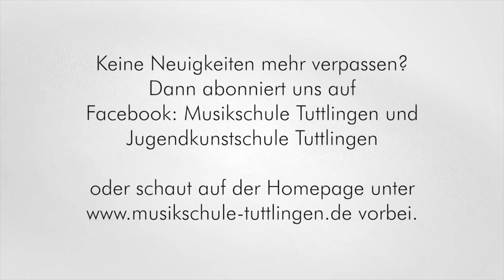"The River" von Sylvia C. Rosin (*1965) - Blockflötenensemble Musikschule Tuttlingen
Das Blockflötenensemble der Musikschule Tuttlingen spielt "The River" von Sylvia C. Rosin (*1965)

Leitung: Ulrike Schmid

Mitschnitt vom Jubiläumskonzert unseres Fördervereins "VIVA la Musica" am 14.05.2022 in der Stadthalle Tuttlingen.